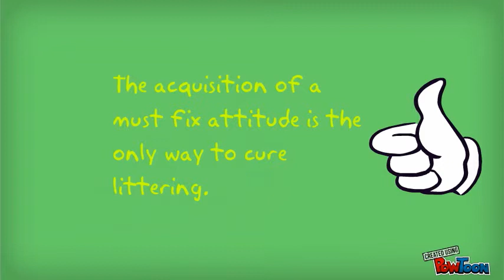litter bug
dont litter the enviorment-- Created using PowToon -- Free sign up . Make your own animated videos and animated presentations for free.  PowToon is a free tool that allows you to develop cool animated clips and animated presentations for your website, office meeting, sales pitch, nonprofit fundraiser, product launch, video resume, or anything else you could use an animated explainer video. PowToon's animation templates help you create animated presentations and animated explainer videos from scratch.  Anyone can produce awesome animations quickly with PowToon, without the cost or hassle other professional animation services require.